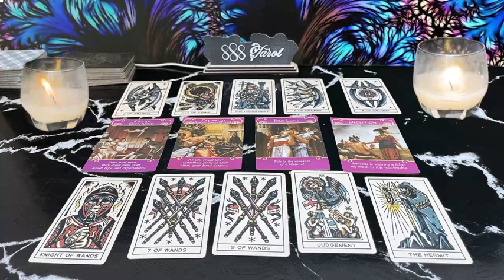PISCES ❤️THE SILENCE IS K!LL!NG THEM!!! They are WATCHING EVERYTHING!!! 👀👀👀END OF JULY LOVE 😍�